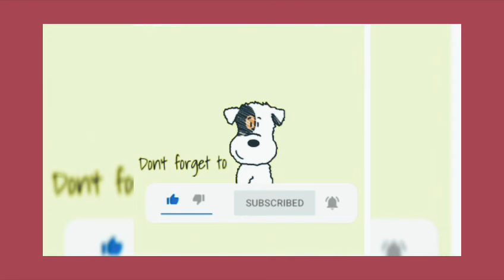NADECH'S BIRTHDAY RECAP WITH BABY URASSAYA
NADECH'S recap birthday celebration with URASSAYA friends, fans and family